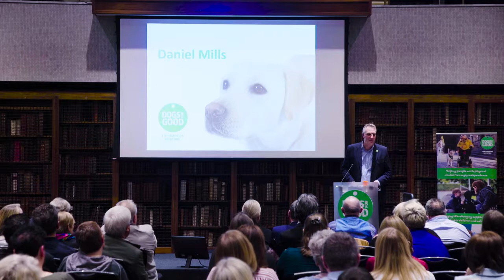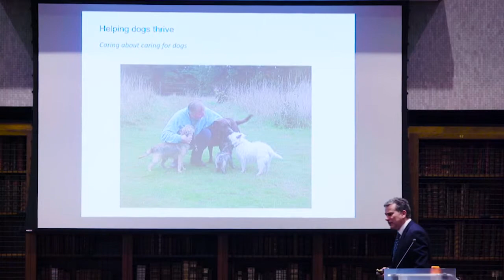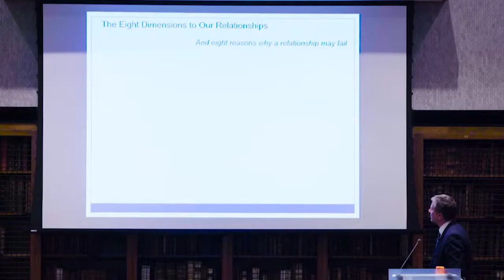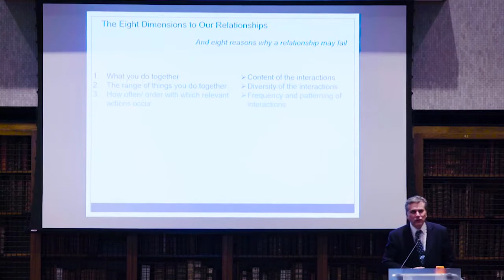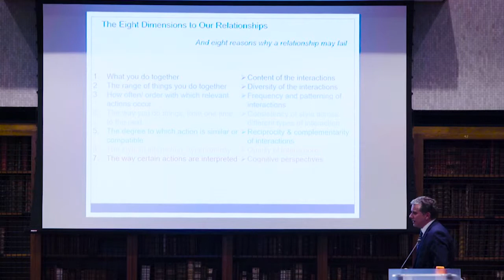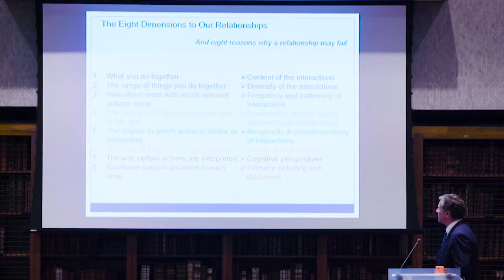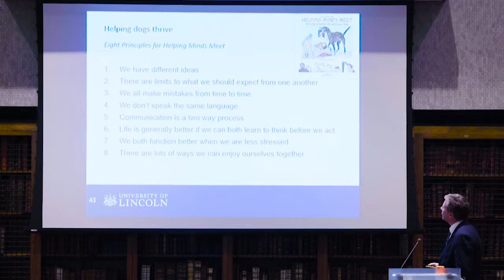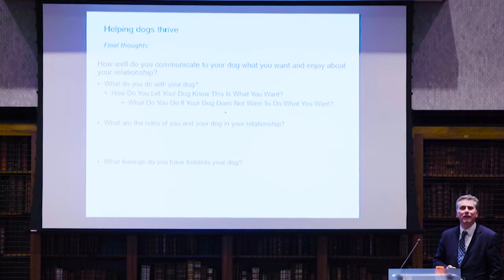Power of Dogs - Professor Daniel Mills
Professor Daniel Mills, Professor of Veterinary Behavioural Medicine at University of Lincoln gives a talk at Dogs for Good's Power of Dogs event at the Royal College of Physicians in London.
In his talk Professor Mills introduces the eight dimensions of our relationship with dogs and how we can help dogs thrive.